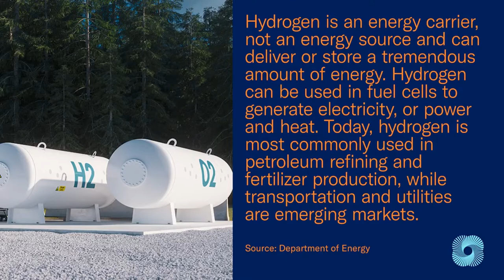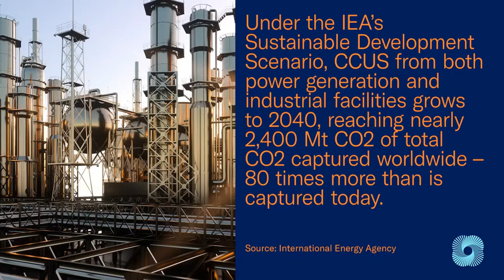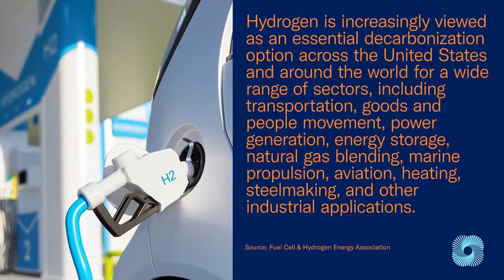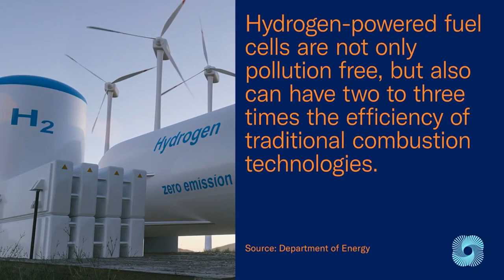EnergyInnovates: Infrastructure and Technology Foundations for CCUS and the Hydrogen Economy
As the demand for energy rises, so does our need to accelerate the commercialization and deployment of Carbon Capture, Utilization, and Storage (CCUS) and hydrogen technologies and infrastructure. With the historic passage of the Infrastructure Investment and Jobs Act (IIJA), this webinar will examine how the Biden Administration, Congress, and the business community are leading the development of innovative solutions in this space.